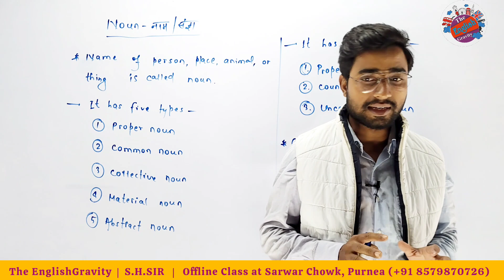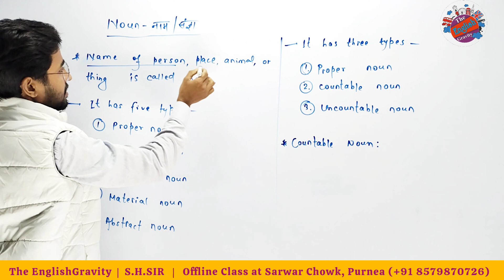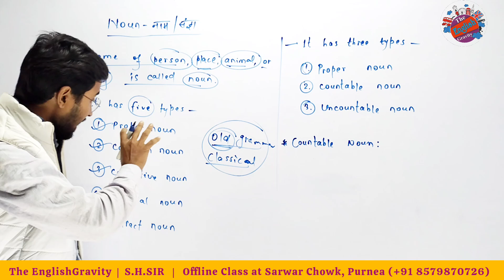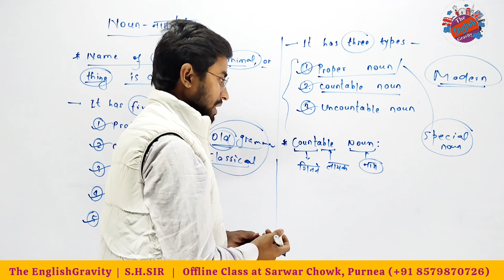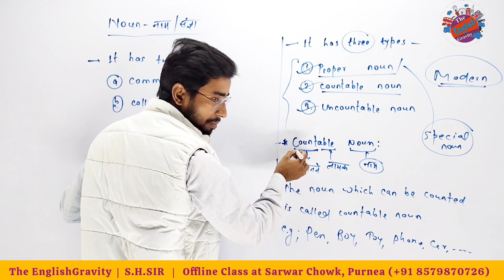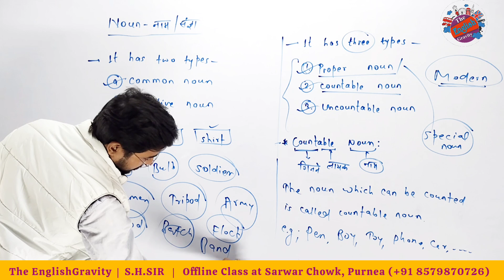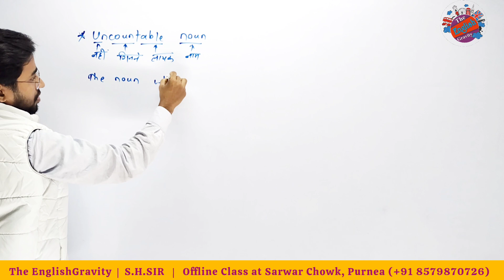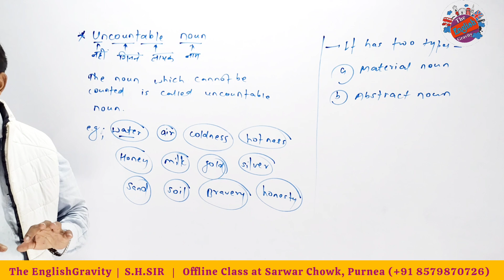Noun सीखें एकदम ज़ीरो से | English Grammar | The EnglishGravity | shsirpurnea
इस Video में हमलोग Noun को स्टेप बाय स्टेप आसान शब्दों में समझने की कोशिश करेंगे।
इस वीडियो के बाद आपको noun पर अच्छा command हासिल हो जायेगा।

Let's start unlocking the secrets of the Present Perfect Continuous Tense together.

Offline Centre @ Sarwar Chowk, Madhopada, Purnea, Near Rijwan Masjid Bihar India

Thanks!!!

noun kise kehte hain
noun ki definition
noun ki paribhasha
noun english grammar
noun by tarun grover
noun by Rani mam
noun chart
noun by neetu singh